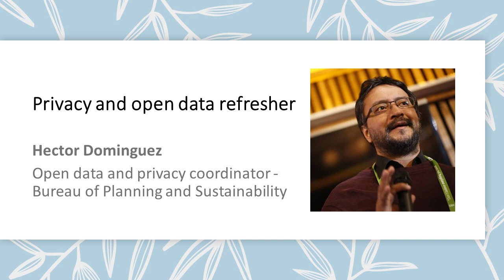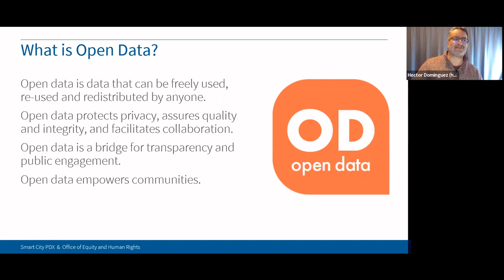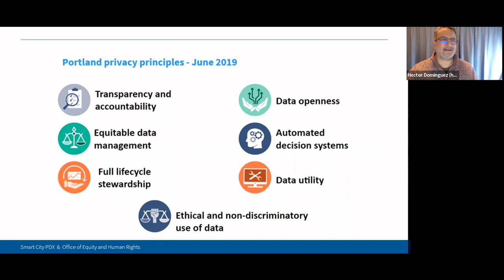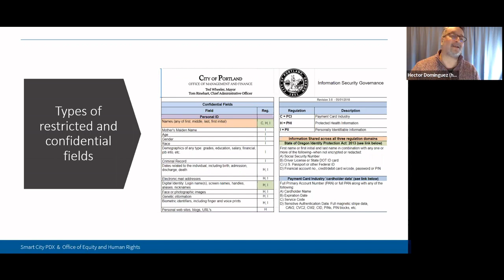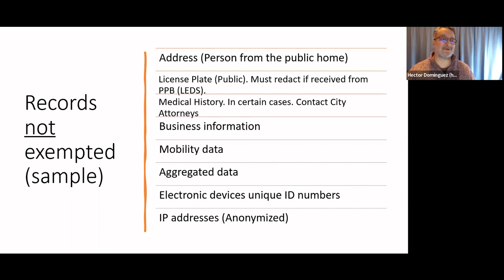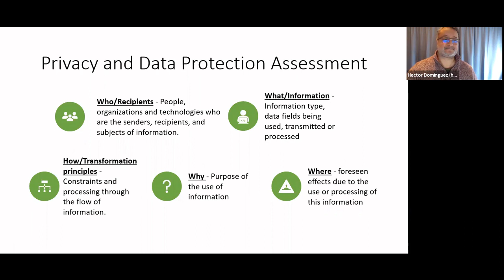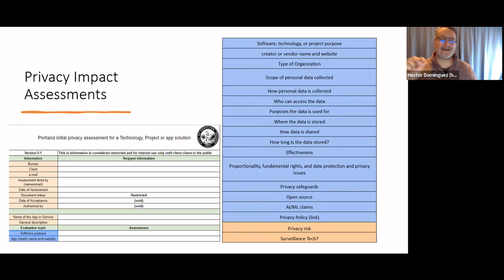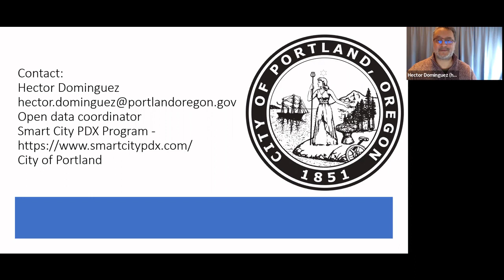Privacy and open data 2023 refresher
In this short presentation, Hector Dominguez will review basics of open data is and go over the City of Portland’s privacy and information protection principles and policy work.
Hector Dominguez is the Open Data and Privacy coordinator part of the Smart City PDX Program, hosted at the bureau of Planning and Sustainability at the City of Portland, OR.